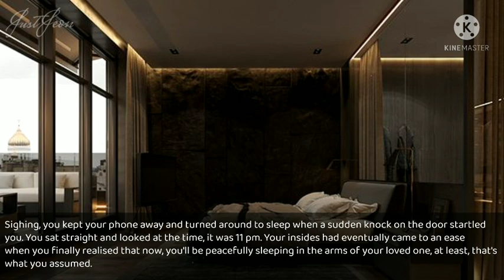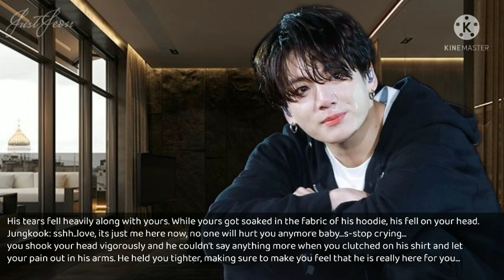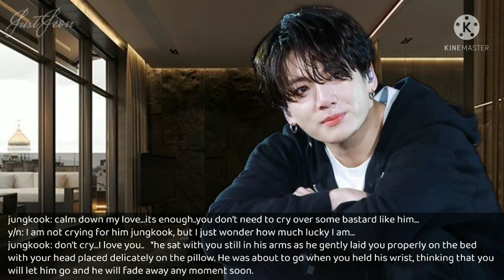𝐖𝐡𝐞𝐧 𝐡𝐢𝐬 𝐟𝐫𝐢𝐞𝐧𝐝 𝐬𝐞𝐱𝐮𝐚𝐥𝐥𝐲 𝐡𝐚𝐫𝐚𝐬𝐬𝐞𝐬 𝐲𝐨𝐮 || 𝖩𝗎𝗇𝗀𝗄𝗈𝗈𝗄 𝗈𝗇𝖾𝗁𝗈𝗍 🐰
This FF is made by me || ᴊᴜsᴛᴊᴇᴏɴ || so kindly don't copy or repost with or without permission.